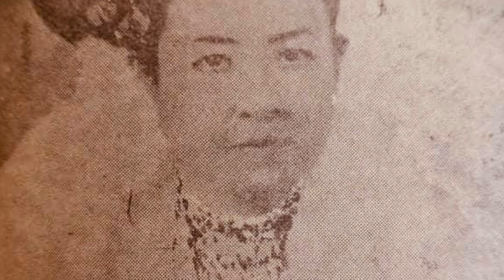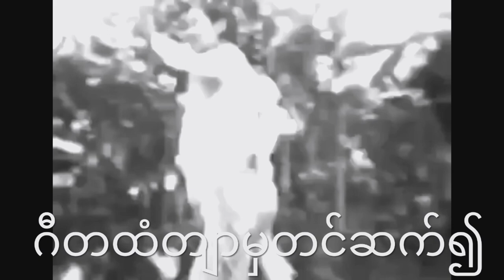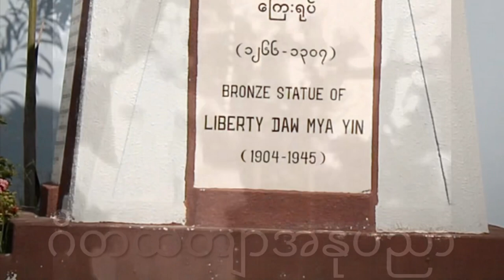Rare Video Clip of Liberty Mya Yin မြန်မာ့သဘင် မိခင် လေဘာတီ မမြရင် ၏ ရှားပါး ရုပ်ရှင် သတင်းကား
“အငြိမ့်မိခင် လေဘာတီ မမြရင်၏ ရှားပါးရုပ်ရှင်သတင်းကား”

ဒုတိယကမ္ဘာစစ် မတိုင်မှီ စစ်ကြိုခေတ်မှ လျမ်းလျမ်းတောက် အောင်မြင်သူများထဲတွင် တစ်ဦးအပါအဝင်ဖြစ်သည့် လေဘာတီ မမြရင်၏ ရုပ်သေဓါတ်ပုံကြော်ငြာများစွာကို ထိုခေတ်ထုတ် သတင်းစာ၊ ဂျာနယ်၊ မဂ္ဂဇင်းများထဲတွင် တွေ့ရလင့်ကစား သူမ၏ သက်ရှိထင်ရှား လှုပ်ရှားကပြသွားသော ရှားပါးရုပ်ရှင်သတင်းကားအား တွေ့မြင်ဖူးသူ အလွန်နည်းပါးလိမ့်မည်။

ထို့အပြင် မြန်မာ့အငြိမ့်သဘင် လောကတွင် ပြိုင်စံရှား၍ ယနေ့ထက်တိုင် အစားထိုးရန် အလွန်ခက်ခဲနေသေးသည့် မင်းသမီးတစ်လက်မှာ အငြိမ့်မိခင် လေဘာတီ(ဒေါ်)မြရင် ဆိုလျှင် ငြင်းဆိုရန် ခက်ပေမည်လော? သူမစတင်ကပြခဲ့သည့် လွန်ခဲ့သော နှစ်ပေါင်း ၉၀ ကျော်မှစ၍ ယနေ့တိုင် ပြိုင်ဖက်ကင်းရုံမက အစားထိုးရန် ခက်နေသေးသည်ဟု ထိုခေတ်အားမှီလိုက်သည့် ပွဲကြည့်ပရိသတ်က ပြောကြားမည်မှာ မလွဲပေ။ အကယ်၍ သူမသည် အသက် ၄၁ နှစ် (အငြိမ့် က သက်၂၆နှစ်) ဒုတိယကမ္ဘာစစ်ကြီးအတွင်းတွင် ဌက်ဖျားရောဂါဖြင့် အနိစ္စမရောက်ခဲ့ပါမူ အသက် ၆၀ ကျော် ၇၀ ကျော်ထိ ကပြနိုင်သည့် ပညာပါရမီပြည့်ဝသော အနုသုခုမ ပညာရှင် မင်းသမီး တစ်လက် ဖြစ်သည်။

၁၉၃၉ ခုနှစ်ထုတ် နန်းတော်ရှေ့ ဆရာတင်ရေးသည့် ဝိသာခါ သီချင်းဓါတ်ပြားထဲမှ “အမယ်အိုကြီးကဲ့သို့xစိတ်ပုတီးကို လည်မှာဆွဲကာxသွားကြဲကြဲနဲ့ တောင်မွေးဆွဲတောင် ပွဲဖြစ်အောင်xမယ်ရင် ကမှxရင်ရင်ကမှxလေဘာတီကမှxအလှူပေးဖြစ်ကြမှာ။” ဆိုသောစာသားအတိုင်း စစ်ကြိုခေတ် ကြေးရတတ် လူကုံထန် အသိုင်းအဝိုင်းအကြား လေဘာတီ မပါက ပွဲမမြောက်ဟု ဆိုရိုးစကားတစ်ရပ် ရှိခဲ့ပေသည်။

ထိုခေတ်အား မှီခဲ့သူ မန္တလေး လူထုဂျာနယ်တိုက်ပိုင်ရှင် ဒေါ်အမာကလည်း “တနှစ်ကကြို၍ ပွဲစရံပေးထားသူတွေရှိသည့် လေဘာတီမမြရင်၊ ပုဏ္ဏားရွေးပေးသည့် အလှူမင်္ဂလာရက် အတည်မဖြစ်ဘဲ (စိန်)ဗေဒါကြီးနှင့် လေဘာတီ မမြရင်အားသည့်ရက်မှ အလှူမင်္ဂလာရက် အတည်ဖြစ်သည်ဆိုသည့် မမြရင်၊ တနေ့ ၃ပွဲ က၍ တလ ပွဲအချီ ၃၀ ကျော် ကရသည့် လတွေရှိသည်ဆိုသည့် လေဘာတီမမြရင်လို အငြိမ့်မင်းသမီးမျိုးကား တော်တော်နှင့် ပေါ်လာတော့မည် မထင်ပါ” ဟု လေဘာတီဋီကာ ဖွင့်ခဲ့ရသော မမြရင်ပါတကား။ သူမသည် စစ်ကြိုခေတ်ပြိုင် သူမထက် ရုပ်ချော၊ အကညက်သည့် မင်းသမီးများအကြား တမူထူးခြားစွာ ထိုးဖေါက်နိုင်ခဲ့ပေသည်။

မမြရင်သည် သင်ဆရာ၊ မြင်ဆရာများစွာထံမှ ပညာရည်နို့ သောက်စို့ကာ သဘင်ရည်ဝခဲ့သဖြင့် ကကြိုးကကွက်မျိုးစုံ သိလင့်ကစား သူမနှင့်လိုက်ဖက်မည့် နုပေ့၊ ညက်ပေ့၊ ယဉ်ပေ့ဆိုသည့် ငြိမ့်ညောင်း၊ လှပသော ကကွက်မျိုးကိုမှ ရွေးကခဲ့ခြင်းအားဖြင့်လည်း မြို့မေတ္တာအထူးခံယူရသည့် အငြိမ့်မင်းသမီးတစ်လက် ဖြစ်ခဲ့သည်။  “ကိုယ့်ကို ကိုယ်သိ၊ ပညာရှိ” ဆိုသည့်ဆိုရိုးအတိုင်း ဇာတ်တီးဝိုင်း တီးသမျှ လိုက်လံကပြရသည့် မင်းသမီးများထဲတွင် မမြရင် မပါပေ။ သူမသည် အဘယ်ခါမျှ စည်းလွတ်ဝါးလွတ် မက၊ မှန်မှန် ညက်ညက်လေးသာ ကပြသည့်အပြင် ဆိုင်းဝိုင်းမှ စည်းမြန်နေလျှင်လည်း တားနိုင်စွမ်းသည့် သဘင်ရည်နပ်သော အငြိမ့်မင်းသမီးအဖြစ် ခေတ်ပြိုင်သဘင်သည်တိုင်းပင် ချီးမွမ်းရသည်ဟူ၏။

သူမ၏ ငြိမ့်ညောင်းလှပသော ကကွက်များကြောင့် ထိုခေတ် ယောင်္ကျားမင်းသားများလက်ထွက် ခုန်ပျံကျော်လွှား ကတတ်သည့် ရန်ကုန်ရှိ ခေတ်ပြိုင်အငြိမ့်မင်းသမီးများသာမက မန်းရွှေမြို့တော်ရှိ ရွှေနန်းသုံး မင်းသမီး မထွေးလေး၊ ရုပ်သေးမင်းသမီး ဆရာပုတို့လက်ထွက် တော်ဝင်မြို့ ကြက်သရေဆောင် အငြိမ့်မင်းသမီးများထက်ပင် ပိုမိုစန်းပွင့်ခဲ့ခြင်းဖြစ်သည်။ မမြရင် အငြိမ့်ကသည့်အခါ ကာလသားအကြိုက် ပြီတီတီ၊ ညုတုတု ကလိန်းကလက် အမူအရာများကိုရှောင်ရှား၍ မျက်နှာထား ပြုံးတုံ့တုံ့ထားကာ ကပြတတ်သော သူမအား ပရိသတ်က “ပီယ” ရှိသူဟု တင်စားချီးမွမ်းကြသေး၏။ ထို့အပြင် လှိုင်းစီးရသကဲ့သို့ ငြိမ့်ငြိမ့်ညောင်းညောင်းရှိလှသော အကပိုင်ရှင် မမြရင်၏ အသံဝါကလေးသည် အလွန်ကြက်သရေရှိပြီး ဆွဲတိုင်းရ၊ ဟစ်တိုင်းပေါက် ညာသံမှ ဘယ်သံသို့ အကူးအဆက် အလှည့်အပတ်ကောင်းသောကြောင့် “အသံမင်းသမီး” ဟူသော ဂုဏ်ထူးအား ပရိသတ်က ထပ်လောင်းချီးမြှင့်ခြင်းခံရပါသည်။

ပွဲဆက်မည်မျှပင်များယုံမက ပွဲခင်း မည်မျှပင်ကြီးပါစေ မမြရင်ကပြသည့်အခါ အသံချဲ့စက်မလိုပဲ ပွဲရှေ့မှနောက်တန်းထိ တစ်ပွဲလုံးပေါက်အောင် အော်ဟစ်သီဆိုပါသော်လည်း အသံဝင်ခြင်း၊ ပြာခြင်း၊ တိမ်ဝင်သွားခြင်း လုံးဝမရှိကြောင်း သိမှီသူများမှ ပြောပြကြ၏။ ထိုကဲ့သို့ သီဆိုနိုင်အောင်လည်း မမြရင်သည် မိမိကိုယ်မိမိ အထူးဂရုစိုက်ပါသည်။ ဥပမာ ထိုခေတ် လှည်းဖြင့်သွားရသည့် ဖုန်ထူသော နယ်ပွဲများအား လိုက်ကသည့်အခါ မျက်နှာသုတ်ပုဝါကြီးအား သူမ၏နှာခေါင်းနှင့်ပါးစပ် အုပ်ထားခြင်း၊ ပွဲကမည့်နေ့တွင် ညစာမစားပဲ ပွဲကခါနီး အသံကြည်စေရန် မန်ကျည်းမှည့်ချဉ်ချဉ်တစ်ခွက်ကို သောက်သုံးခြင်း၊ အလှူမှ ဝက်သားဟင်း၊ ရေခဲမုံ့၊ ကိတ်များကျွေးသည်ကို လုံးဝေရှာင်ရှားခြင်းတို့ဖြင့် မိမိအသံအား ကာကွယ်ခဲ့သည်မှာ ယနေ့ထက်တိုင် အသံဖြင့်အသက်မွေးဝမ်းကြောင်းပြုသူ အနုပညာရှင်တိုင်း စံထားလိုက်နာထိုက်သည့် နည်းစနစ်များပါပေ။

မမြရင်၏ ပွဲဦးထွက်အငြိမ့်တွင် အတူကပြခဲ့ဖူးသည့် ခေတ်ပြိုင် မင်းသမီး ဂီတမယ်လှကလေးစိန်က “မမရင် အသံက မြည်တယ်၊ ပီလဲပီတယ်၊ ကြည်လဲကြည်တယ်” ဟုလည်းကောင်း၊ “မမရင်က သီချင်းဆိုသည့် နေရာမယ် စာပေါင်ပဲ့(ပီသခြင်း)တယ်၊ လျှာကိုက်နာ(ကျက်မှတ်ထားသကဲ့သို့ မှန်မှန်ကန်ကန် ရွတ်ဆိုနိုင်ခြင်း)တယ်၊ အာစောက်(အသံဩဇာရှိခြင်း)လဲရှိတယ်၊ မြေကျလဲ(အသံလုံခြင်း)သာတယ်၊ အဝေးကြားလဲ သိပ်ကောင်းပါတယ်” ဟု ဝေဖန်ချီးမွမ်းခြင်းခံရ၏။

သို့သော် ယနေ့တွင် မမြရင် သီဆိုအသံသွင်းခဲ့သော ဓါတ်ပြားများနှင့် မှတ်တမ်းဓါတ်ပုံများမှလွဲ၍ အခြား ဘာမျှ မကျန်ရစ်ခဲ့သဖြင့် သူမ၏ စစ်ကြိုခေတ် မင်းပွဲတစ်ခုမှ ရှားပါး အသံတိတ် ဖလင်ကားပိုင်းတိုကလေးအား နာမည်ကျော် ရွှေပြည်စိုးသီချင်းဖြင့် Antique Collectors Haven နှင့် ဂီတထံတျာ အနုပညာအသံပြခန်း စာမျက်နှာမှ လိုက်ဖက်စေရန်အသံဖြည့်ပေးကာ တင်ဆက်လိုက်ရပါသည်။  ထိုသတင်းကားပိုင်းအား ကြည့်ရှုရခြင်းအားဖြင့် သူမ၏ ရှားပါး ကကြိုးကကွက်များ၊ အမူအယာ ဟန်ပန်မှအစ သူမ မည်သို့ဝတ်စားပုံ၊သီဆိုဟန်များကိုလည်း လေဘာတီ မမြရင်အား မသိမမှီလိုက်သူ @antiquecollectorshaven8747 နှင့် ဂီတထံတျာ အနုပညာအသံပြခန်းFacebook စာမျက်နှာ ချစ်ပရိသတ်ကြီး ကျေကျေနပ်နပ် တွေ့မြင်ခံစားနိုင်စေရန် တင်ဆက်လိုက်ရပါတော့သည်။